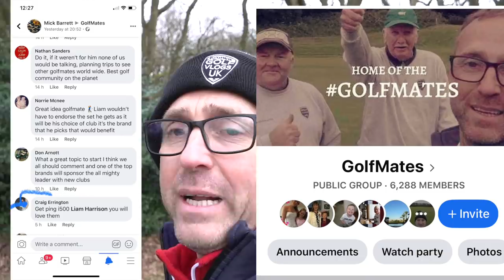MY GOLF CLUB SPONSORSHIP AND MUCH MORE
so the news is i have got a club deal and used the money to hire some help for the channel